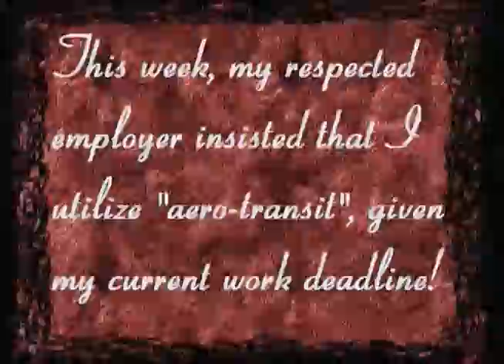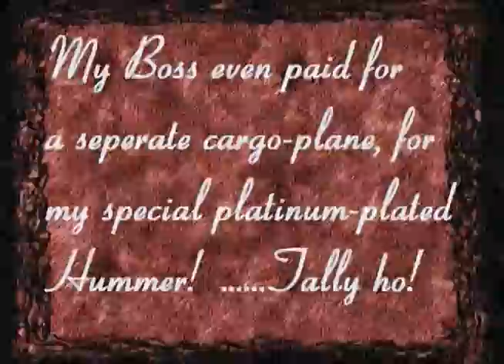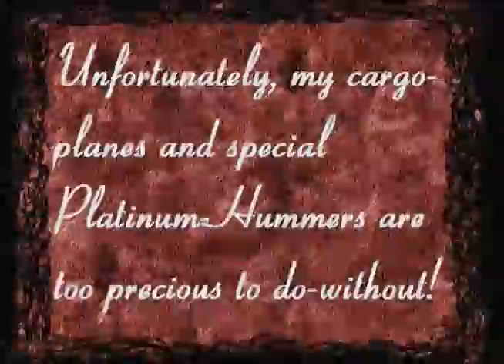The Sour Taint Of Negligence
Featuring the song, "Vile Stög", by The Band In Question. This is an animated short produced in conjunction with the early-2007 QAS Youth Animation Project, hoping to detail the inevitable effect of platinum hummers and airplanes on our precious biosphere. "Vile Stög" was recorded during the great musical famine of June 2003 by Trevor Page. Ian Betzler On Drums, Dan Betzler on Bass & Lead Guitar, Rob Blanchard on Rhythm Guitar.